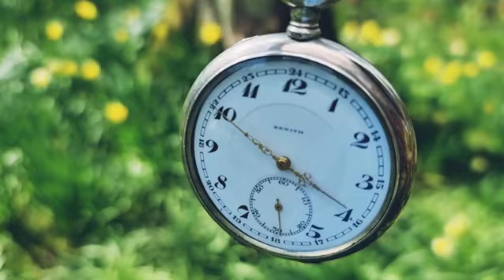Alice in Wonderland photoshoot